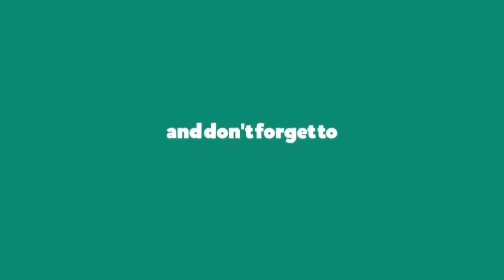এক রিয়ালে সৌদি তে কি কি পাওয়া যায়🇸🇦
Take L O V E 💙🤍